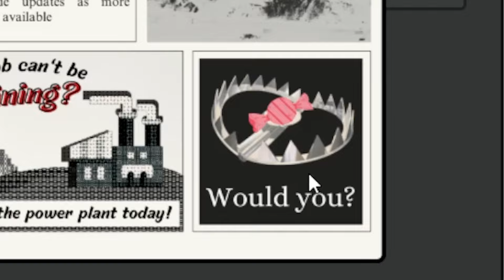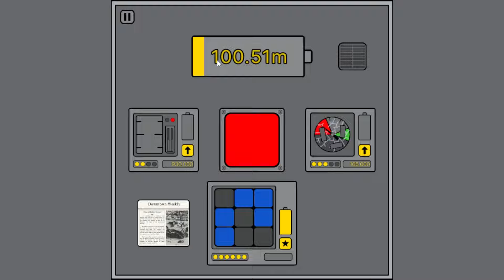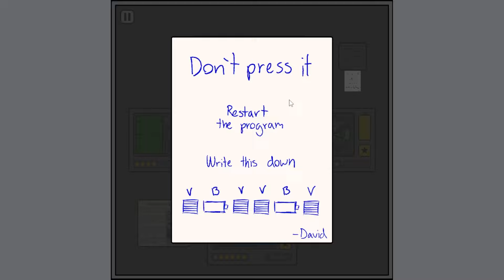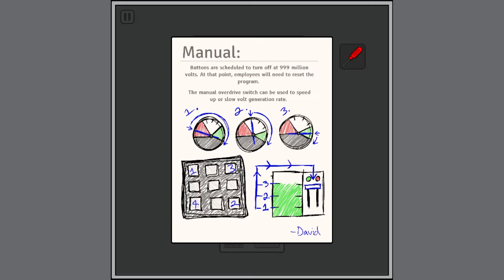Generating 1,000,000,000 Volts to End All Life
Game ➞ Instruction